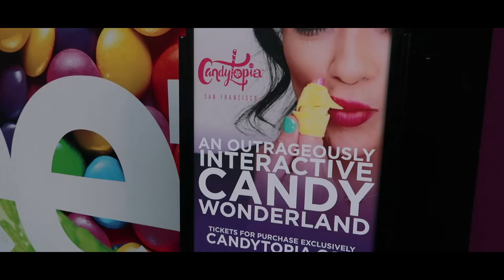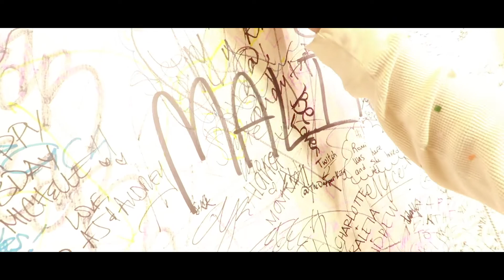Exploring Candytopia SF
We went to Candytopia in San Francisco!

Follow our Instagram @taylorandtara